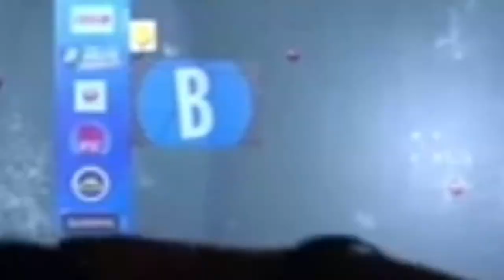Atlet Panjat Tebing Indonesia, Aries Susanti Raih Medali Emas dan Pecahkan Rekor Dunia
SULSELSATU.com - Salah seorang atlet panjat tebing putri Indonesia, Aries Susanti Rahayu mencatatkan prestasi mengagumkan di ajang IFSC World Cup Xiamen 2019.

Dia berhasil meraih medali emas sekaligus memecahkan rekor dunia dalam pertandingan yang digelar Sabtu (19/10/2019).